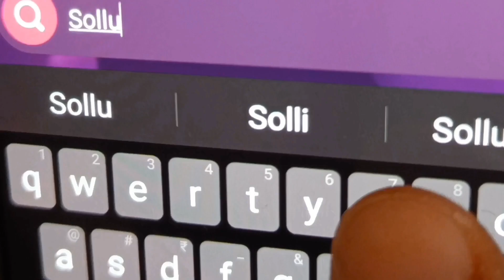GRAM part-1 ( offical Trailer) sakthiyaguru, saran ,pragadeesh , Backbenchers films,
GRAM PART-1
Backbencher Film Production

 Sakthiya Guru NS

⚫Starring:
     Sakthiya Guru,Dinesh,Rajkumar

⚫Screen play:
     Saran

⚫ Editor:
     Pragadeesh